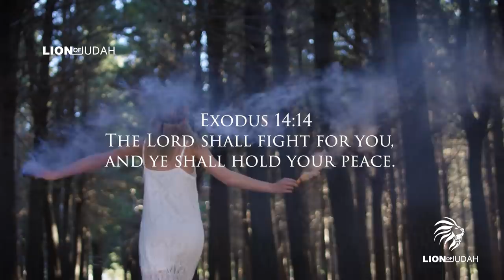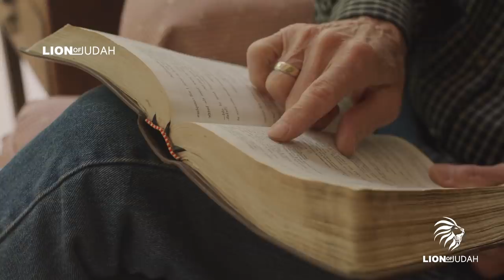NEVER GIVE UP - God Is With You In The Battle - Motivational Video